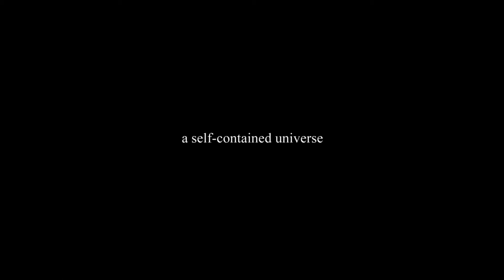Obscure | Trailer | Kunlin Wang | Chris Cleveland | Kylr Coffman | Lori Dorfman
Trapped in his father figure's nightmare, a boy tries to repeal the psychological repression by competing for his sister figure's attention.

Written & Directed by Kunlin Wang

Featuring:
Chris Cleveland
Kylr Coffman
Lori Dorfman
Chuck Saculla
Darin HEames